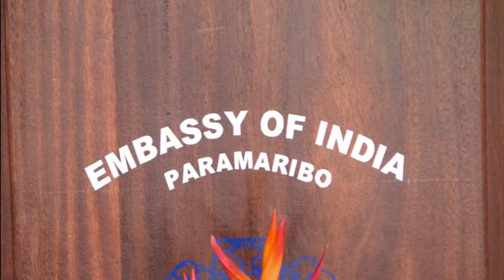26 01 2017 Republiek India viert 68ste Republic Day